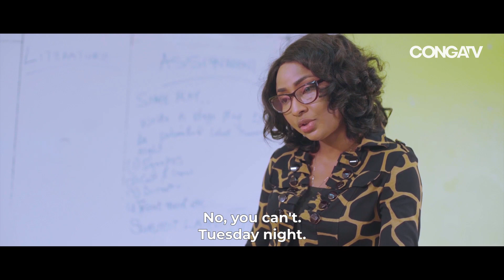TCA Teaser 3 | More Assignments | CONGATV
Watch on CONGATV - Available NOW

Watch loads of Trailers, movie clips, teasers, & shortfilm featuring your favorite actors on our YouTube channel.